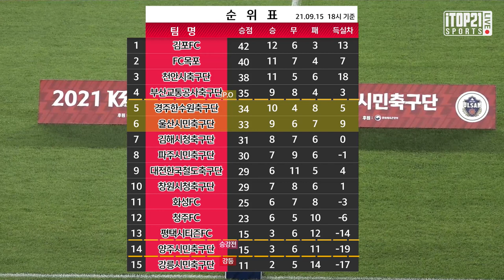H/L l K3 League 울산시민축구단 vs 경주한수원축구단 24R 2021 09 15